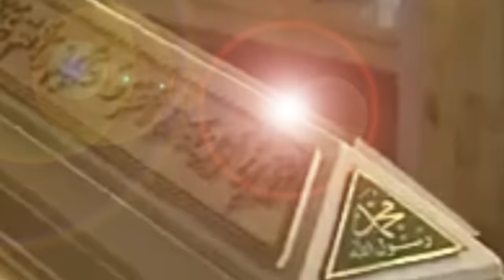CLAYTON HAMILTON - TIDIANI BARHAMA ( OFFICIEL )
CHEIKH AHMAD TIJANI BAYE NIASSE
CLAYTON HAMILTON MY WAY ENTERTAINEMENT
MEDINA BAYE NIASSE MAROC NIGERIA TOGO BENIN GHANA MALI FRANCE SENEGAL  ARABI SAOUDITE
Réalisation: Méloo Péybi Studio.Meloo Péybi est  un label de Productions audios et Visuels de toutes Les Mélodies Divines et qui est fondé sur une pensée Positive et trés saine d'Allah.
Contacter nous au 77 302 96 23.
Méloo Péybi Doyna Kēmane